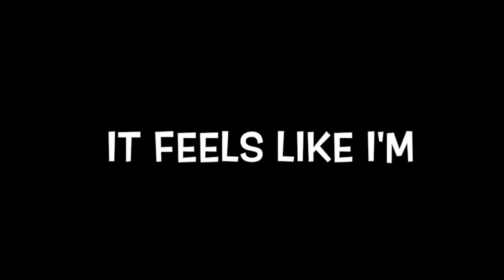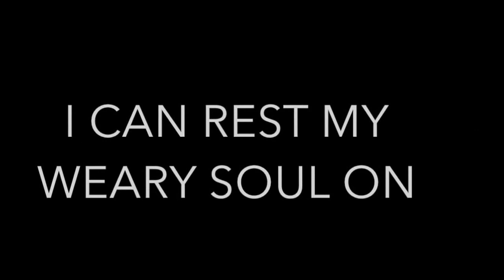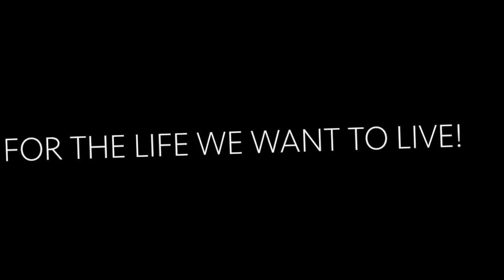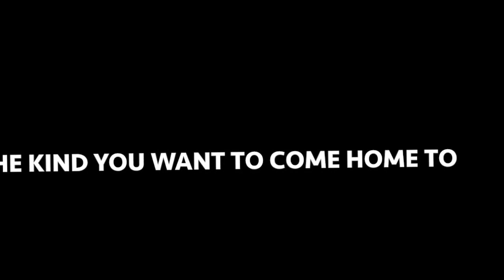This is Love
Naomi Wachira-Bio

"Art is born from tension. And this tension is something that Seattle folk singer and songwriter Naomi Wachira feels every day as an African living in America. It’s the tension of any artist torn between two worlds, and the only way to overcome this is to create something that overcomes the divide. That’s why Naomi’s songs are so hopeful; they point toward a better future for all of us."

There’s no doubt that there’s a better future in store for Naomi, especially after her great breakout year in 2013. Named the Best Folk Singer in Seattle by alt publication Seattle Weekly and featured on their cover, Naomi became the toast of the town, which in turn led to a friendship with the much-loved indie songwriter Damien Jurado, who came onboard to produce her debut full length CD released in January 2014, a self-titled portrait of a Kenyan artist at home in the Pacific Northwestern United States.

When you listen to Naomi’s songs, you’ll hear the lifelong influence of two powerful, groundbreaking female songwriters: Miriam Makeba and Tracy Chapman. Makeba became one of the biggest stars on the continent through her socially aware songwriting, something she shared closely with American songwriter Tracy Chapman. Chapman was a voice for social change as well, but Naomi loved her positive idealism, a concept that informs all the songs on Naomi’s album. Makeba’s also a personal icon for Naomi, who cites “the way she carried herself, her grace and character,” as influencers. “She was able to maintain her integrity as an African. She didn’t need to change who she was to fit with Western audiences.” That’s why you won’t hear any stereotypical African music on Naomi’s debut. She’s making music inspired both by the music she discovered in America and the music she grew up with in Kenya, not a Western conception of how African music should sound.

Her first single for London Tone Music, part of their 52x52 label launch is the reggae-infused & infectious, This is Love.  When asked about the roots of the song, Naomi explained, “I decided that I wanted to offer a lighter version of myself since the music from my first album was heavy with a lot social issues.  I was entering a new season in my life where I felt like I was ready to find love and this was one of the first songs I wrote. I also wanted to remind myself that real love is about finding someone who is your equal, who can challenge you to become the best of yourself, who you can go into these deep places with you and share all the good and bad about your existence. “

Recorded at London Bridge Studio with Producer/Engineer Geoff Ott at the helm with fellow-Kenyan, trumpeter Owour Arunga co-producing the track. “Working with Owour is something I've been dreaming about for quite sometime and this felt like the perfect song for our first collaboration, “ Naomi gushed, “I love the ideas he brought to texturize the song with his trumpet - I was freaking out a little when he was recording his parts. He's just so brilliant!”

Finally, Naomi has some other musicians influencing her lately. “ I've been listening almost religiously to James Blake and Sam Smith the last 8 months, she mentioned, adding, “I've fallen in love with James Blake and how he weaves all these different elements, and yet has a way of making things feel/sound so simple.  And Sam Smith has probably one of the best male voices I've heard in a while.”

This Is Love Credits
Song written by Naomi Wachira
Produced by Geoff Ott & Owour Arunga
Engineered and Mixed by Geoff Ott

The Players:
Vocals & Guitar:  Naomi Wachira
Trumpet: Owour Arunga
Drums & Calabash: Teo Shantz
Bass: Farko Dosumov
Percussion: Lalo Bello

Photo by: Jannell Callender

Graphic Design by Geoff Ott